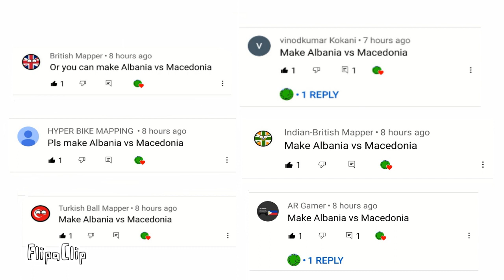Albania vs Macedonia